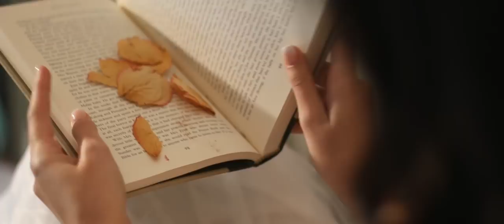Toerbroers / DZL - WASERIG (Official Music Video)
Waserig is die derde enkelsnit van DZL se nuwe album, REALITEIT, wat van 6 April 2018 in die winkels beskikbaar is. Die video is in Limpopo geskiet waar die manne die Endangered Wildlife Trust gehelp het om wildehonde te skuif na KZN. Ander tonele is by Mooikrans Venue and Garden in Pretoria verfilm.

Direkteur en Vervaardiger: Jaun Buys

P&C: 2018 Next Music
Category: Music